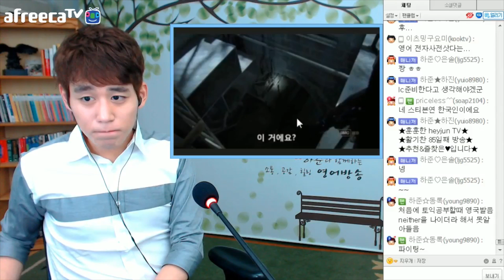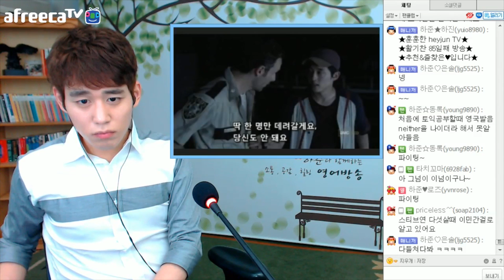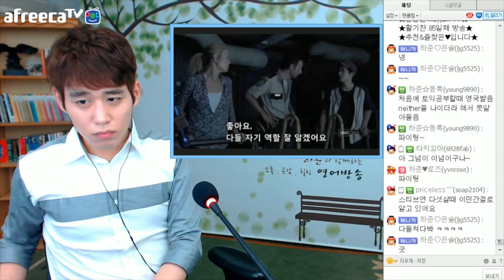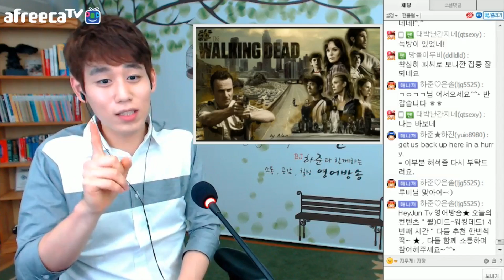워킹데드 시즌1 4번째시간 #4 - 구하준 (heyjuntv)